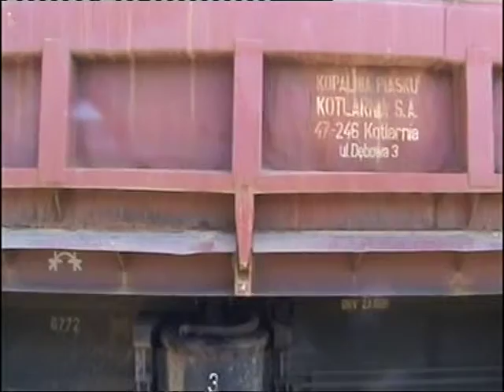KP KOTLARNIA TEM2-085 TAMARA ze składem ładownych Radwanów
Zapraszam na mój kolejny  film!)
TEM2-085 Tamara  wjeżdża do stacji z Ornatowic ze składem ładownych Radwanów mijając posterunek nr1 !)

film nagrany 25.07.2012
Zapraszam do komentowania moich filmów

Pozdrawiam wszystkich Miłośników kolei,oraz odwiedzających moją strone na YT